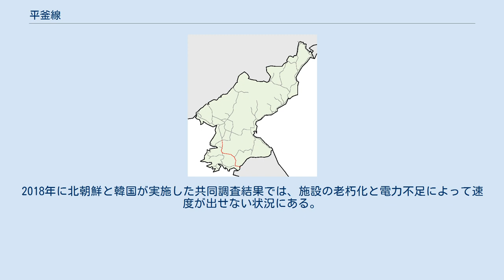平釜線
平釜線（ピョンブせん）は朝鮮民主主義人民共和国平壌直轄市中区域にある平壌駅から大韓民国京畿道坡州市の都羅山駅までを結ぶ、朝鮮民主主義人民共和国鉄道省の鉄道路線である。
 日本統治時代には京義線として、京釜線と共に京城（現：ソウル）を起点とする朝鮮から満州・中国方面への連絡を担う重要幹線と位置付けられていたが、南北分断と朝鮮戦争を経て軍事境界線を挟む形で路線が分断されたことに伴い、北朝鮮側の路線を平壌駅を境として北側を平義線、同国の施政下においては南限の開城までを平釜線（釜は釜山を指す）と改称し、現在に至っている。
2003年に韓国側の京義線と再度鉄道を連結し、2007年から貨物輸送等を実施していたものの現在は運休中。
詳細は京義線・東海線鉄道および道路の連結事業を参照。
 同国の主要都市の一つである開城と平壌の間を結ぶ路線であるため、重要度は高い。
但し2002年当時の時刻表によれば、平壌から直通する急行列車は存在せず、準急行と各駅停車のみが設定されていた。
 現在は平壌-開城高速道路を走るバスを用いているが、以前は平釜線を外国人北朝鮮ツアーでの板門店訪問の際に使用していたこともあったという。
朝鮮民主主義人民共和国の鉄道の項目も参照。
2018年に北朝鮮と韓国が実施した共同調査結果では、施設の老朽化と電力不足によって速度が出せない状況にある。